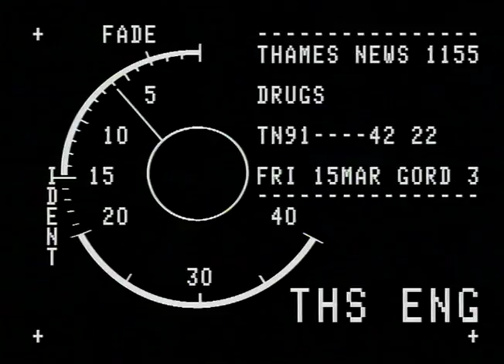TN-91-042-022.m4v | Thames News Archive Footage